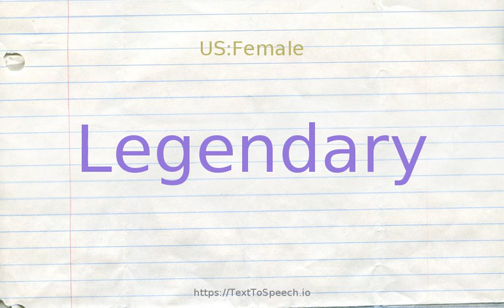How to pronounce legendary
Legendary definitions:
    (s): so celebrated as to having taken on the nature of a legend; "the legendary exploits of the arctic trailblazers"
    (s): celebrated in fable or legend; "the fabled Paul Bunyan and his blue ox"; "legendary exploits of Jesse James"